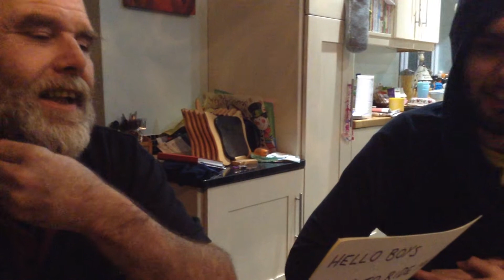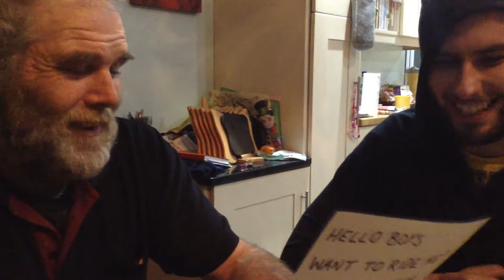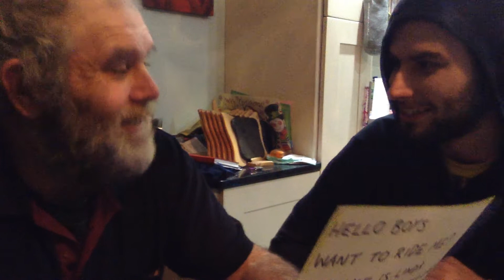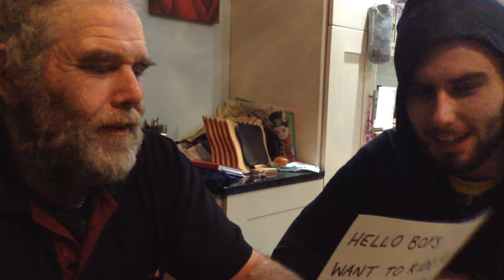Beefy Recording Shipwrecked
Recording TWO LINES with my hefty yet simple uncle for the interweb's greatest comedy podcast '30 Minutes in the Back Room' featuring 'Shipwrecked' (look for the cunt on Spreaker - Brad Maclean).